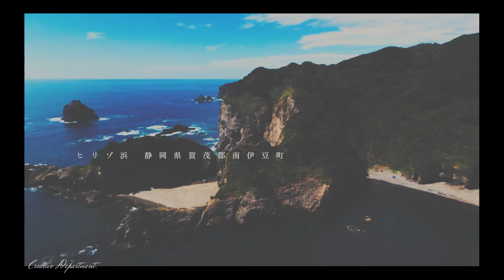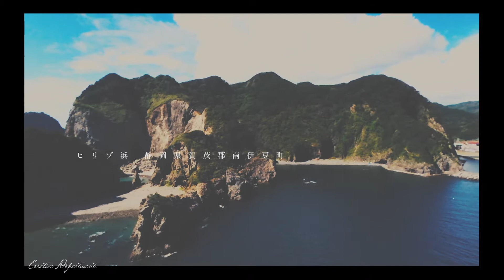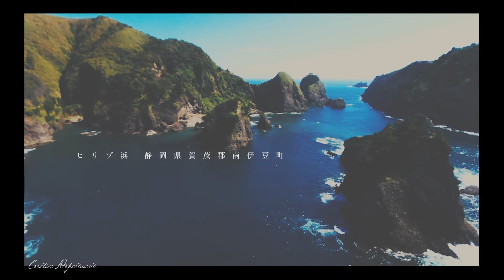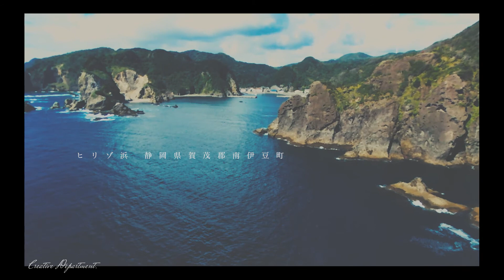最南端の絶景！ヒリゾ浜@静岡県賀茂郡南伊豆町中木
今回は静岡県賀茂郡南伊豆町のヒリゾ浜の方へ足を伸ばしました。神奈川の小田原から約４時間かかりましたが、行ってみてビックリまさに絶景です。
ヒリゾ浜は、渡し船、中木、ツアーやダイビング、シュノーケリングで有名な場所です。石廊崎からの眺めも最高ですね。